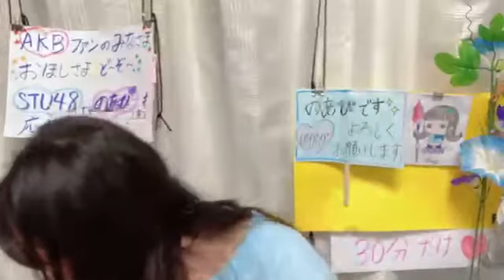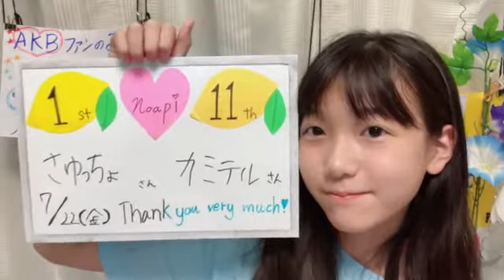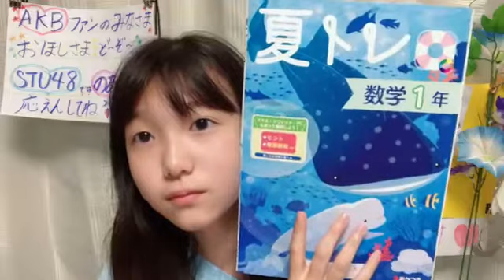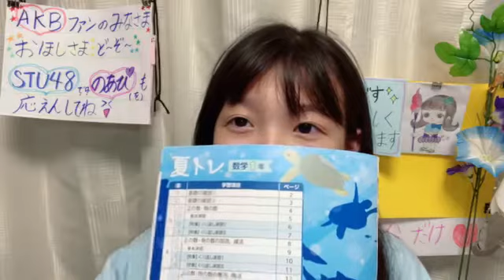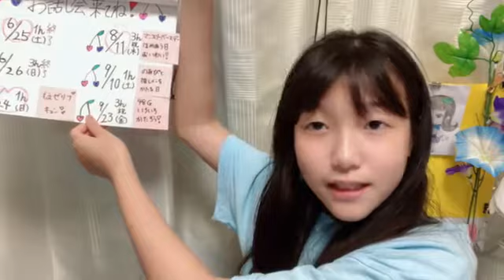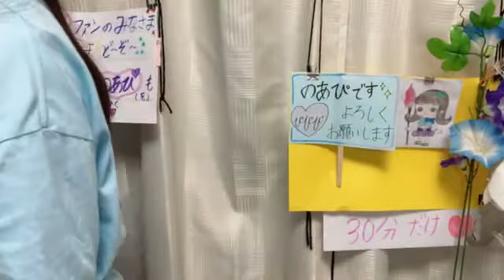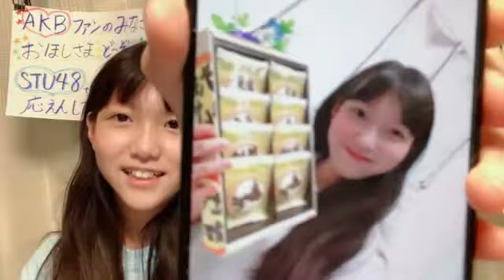220722 STU48 諸葛望愛(MOROKUZU NOA) SHOWROOM 1902JST